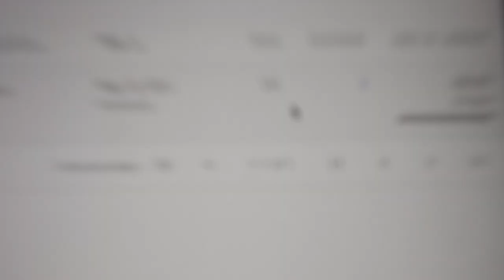WAX BOY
Peace and love. be kind to one another, take care.

- Jose